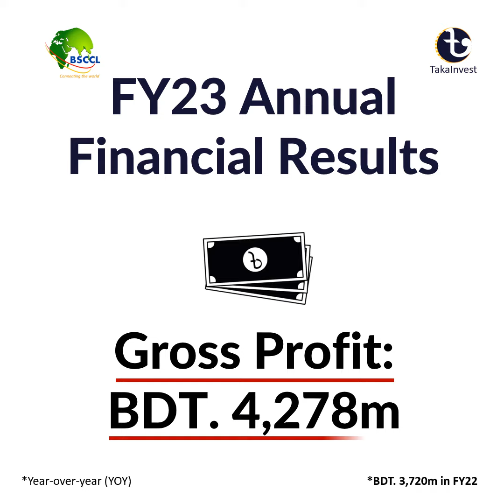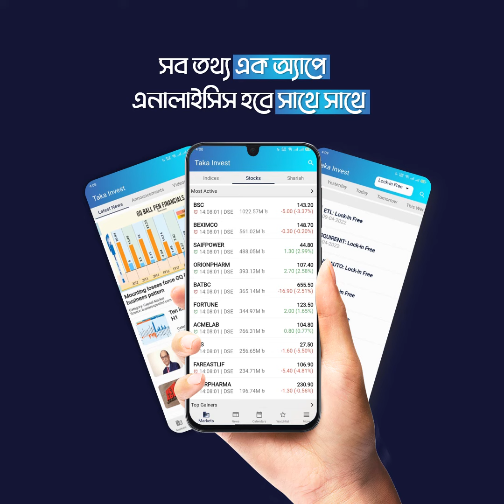FY23 Annual Financial Results | Bangladesh Submarine Cable Company Limited (BSCCL)